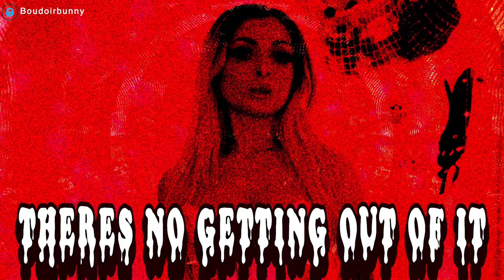Lover Giiirl Valentine's Lingerie Try On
Thumbs Up this if I made you smile :D

♥️ I now stream on Kick ♥️

Adrianna Rose
# 41695

Amazon Wishlist:

E gift cards are okay too ❤️ But please choose other socials for contact!